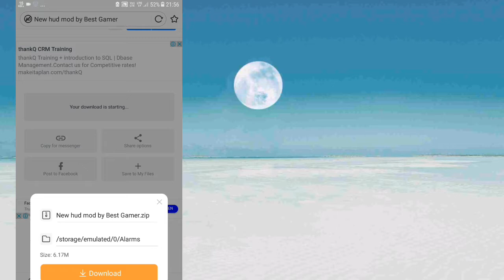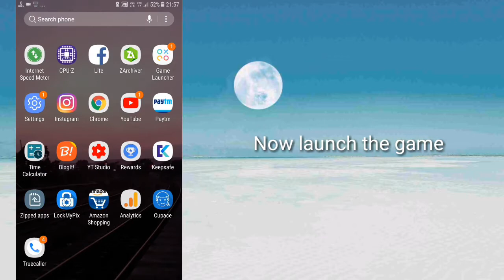How to install gta vice city pc hud for android